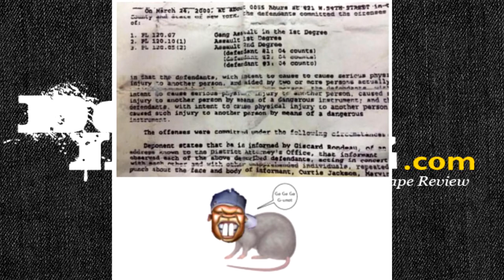Yes Drake's Scorpion Was Top 5 Album 2018 | Topaz Talks